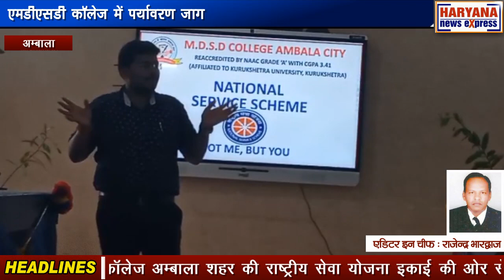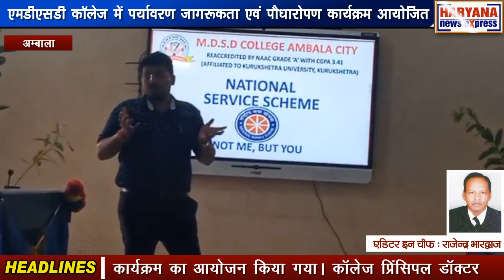अम्बाला : एमडीएसडी कॉलेज में पर्यावरण जागरूकता एवं पौधारोपण कार्यक्रम आयोजित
एमडीएसडी कॉलेज अम्बाला शहर की राष्ट्रीय सेवा योजना इकाई की ओर से कॉलेज की प्रिंसिपल डॉ. किरण आंगरा की अध्यक्षता में पर्यावरण जागरूकता एवं पौधारोपण कार्यक्रम का आयोजन किया गया। कॉलेज प्रिंसिपल डॉक्टर किरण आंगरा ने अपने विचारों को व्यक्त करते हुए कहा कि हमारा जीवन पूरी तरह पर्यावरण पर आधारित है, पर्यावरण की वजह से ही हम शुद्ध हवा में सांस ले पा रहे हैं, शुद्ध जल और भोजन का सेवन कर पा रहे हैं। पर्यावरण ना सिर्फ हमें शारीरिक रुप से स्वस्थ रखने में हमारी मदद करता है, बल्कि मानसिक तौर पर भी यह हमें शांति प्रदान करता है। कार्यक्रम में मुख्य वक्ता के रूप में भूमिका राजनीति विज्ञान विभाग से प्रोफेसर धनंजय कुमार ने निभाई। इन्होंने कहा कि ग्लोबल वार्मिंग, वनों की कटाई और विभिन्न प्रकार के प्रदूषण में वृद्धि आदि कारणों से पर्यावरण हमारे लिए चिंता का कारण बन गया है। ना केवल मानव के लिए बल्कि अन्य जीवित प्राणियों के लिए भी पर्यावरण संरक्षण बहुत ही आवश्यक है। क्योंकि यदि पर्यावरण सुरक्षित नहीं रहेगा, तो पृथ्वी पर भी जीवन की संभावना कम हो जाएगी। इसीलिए हमें अपने पर्यावरण के संरक्षण के लिए ऐसे कदम उठाने चाहिए जिससे हमारा पर्यावरण सुरक्षित रहे। कार्यक्रम के अंत में प्रिंसिपल डॉक्टर किरण आंगरा ने कार्यक्रम में उपस्थित सभी विद्यार्थियों को पौधा देकर उनको पर्यावरण संरक्षण के लिए प्रेरित किया। कार्यक्रम के सफलतापूर्वक आयोजन के लिए कॉलेज प्रिंसिपल डॉक्टर किरण आंगरा ने प्रोग्राम ऑफिसर डॉक्टर अनुराधा और प्रोग्राम ऑफिसर धनंजय कुमार को बधाई दी और इस तरह के कार्यक्रम के आयोजन के लिए प्रेरित किया।